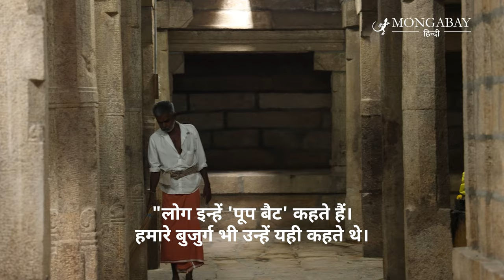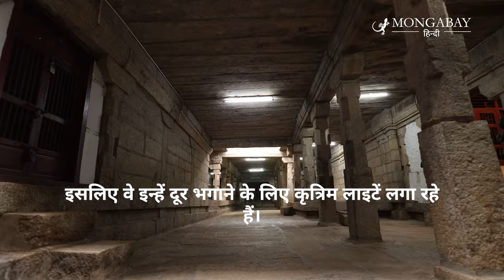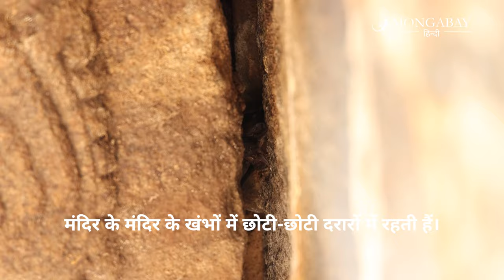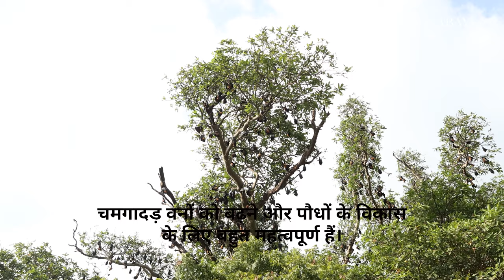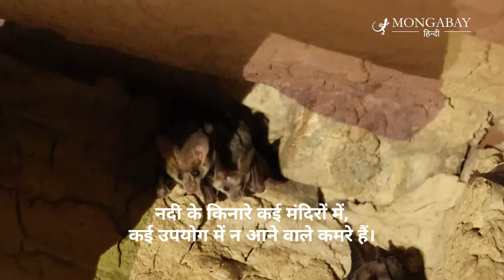उजड़ रहे चमगादड़ के घर [Bat Habitat Under Threat]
तमिलनाडु के तिरुनेलवेली, तूतीकोरिन और तेनकासी जिले चमगादड़ प्रजातियों का घर हैं। ये चमगादड़ न सिर्फ कीटों के नियंत्रण और परागण जैसे विभिन्न पारिस्थितिक लाभ देते हैं, बल्कि उनका खासा सामाजिक महत्व भी है।
शहरीकरण, चमकदार रोशनी का इस्तेमाल, मंदिरों के नवीनीकरण और पेड़ों को काटने की वजह से तमिलनाडु के कुछ हिस्सों में चमगादड़ों की आबादी में गिरावट आ रही है।